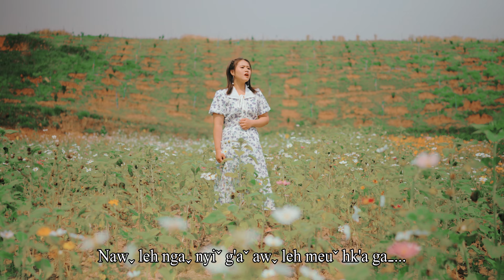Yaˇ Miˇ Daꞈ- Nyi Ma Naˬ Jaˇ(Official MV) La Hu 2023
Nyi Ma Naˬ Jaˇ
Bvuhꞈ - Moˉ Seˬ
K'a      - Yaˇ Miˇ Daꞈ
Studio - LMC
Mixing & Mastering - King
Band - Brinko(Guitar)
             Hay Kel(K.B)
             Taw Taw(Bass )
             New king(Drum )
Camera & Edit - Beˬ Yaˬ Meˬ(LMC)